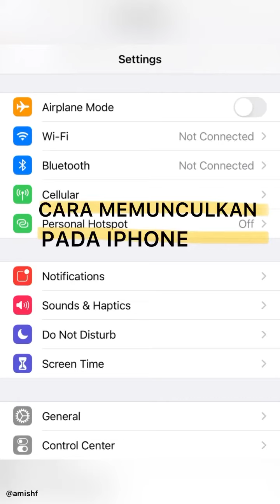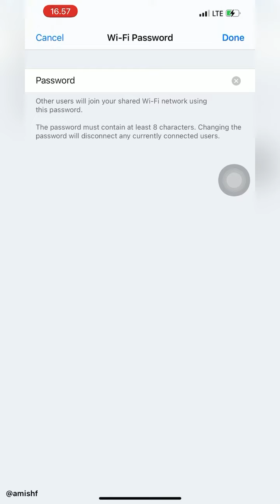Cara Memunculkan Personal Hotspot TSel di iPhone - 12 Pro Max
untuk provider lain bisa dengan:

Three (3)
APN: 3data
Username: 3data
Password: 3data

XL
APN: internet
Username: (kosong)
Password: (kosong)

Username: (kosong)
Password: (kosong)

Indosat
APN: indosatgprs
Username: indosat
Password: indosat

AXIS
APN: internet
Username: (kosong)
Password: (kosong)

SMARTFREN
APN: smartfren4g
Username: (kosong)
Password: (kosong)

sumber: makemac.grid.id